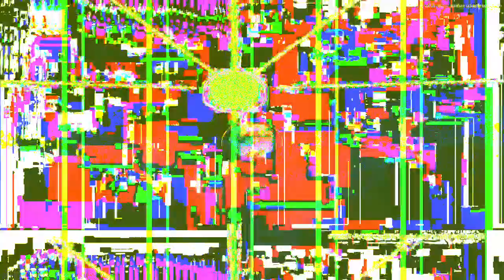[EPILEPSY WARNING] Movie 23 04 21 10h31m20s *Photosensitivity Warning*